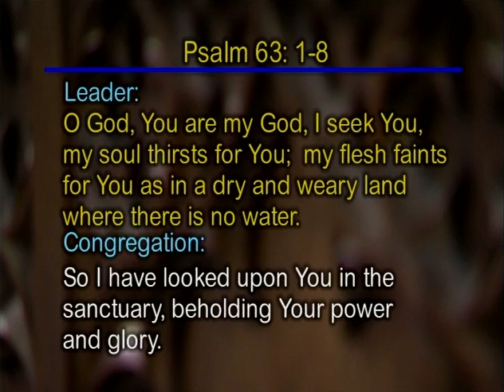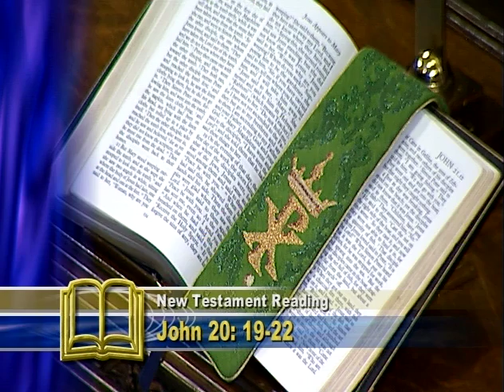September 19, 2010: Sanctuary Service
"Ten Thousand Doors" Dr. Tim Bruster